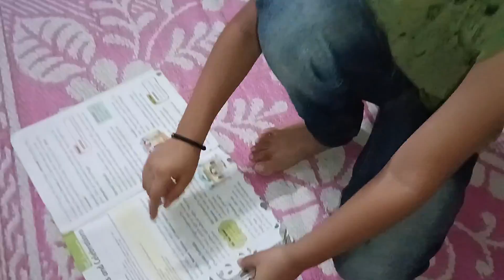India's got Unbelievable😱Talent by Akshu||Akshu ka Bhayanak😢Talent||₹20000 Challenge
Horror Act In india's Got Talent
S
U
B
S
C
I
B
E

Sony tv
Sony tv new show
Sony tv new reality show
Sony tv new reality show india's got talent
India's got talent tv reality show
Tv reality show
Sony entertainment television
Sony tv hd
Talent show
New Talent show on sony tv
Horror performance
Horror act
Horror theme
Horror dance performance
Horror dance video
Horror dance
Scary dance
Scary dance performance
Scary performance
Fearful act
Fearful performance
Dara dene wali prasthuti
Horror dance in india's got talent
Horror act in got talents
Scary acts in got talents
Aditya crazybones
Aditya
Crazy
Crazy bones